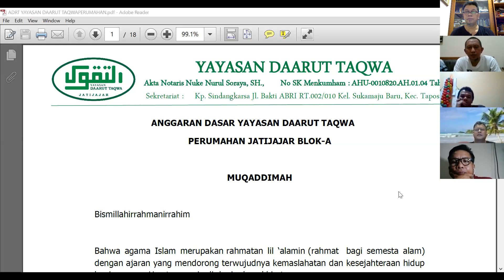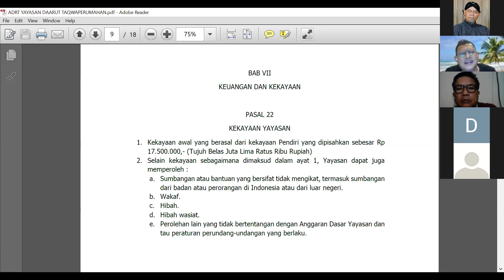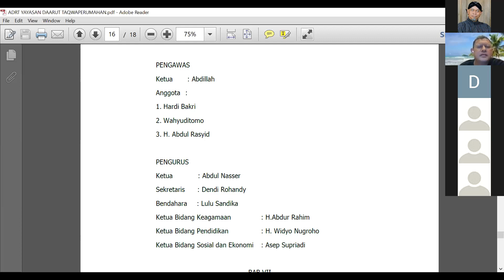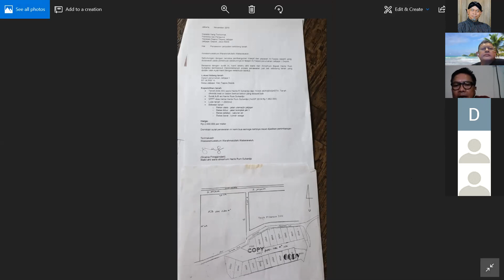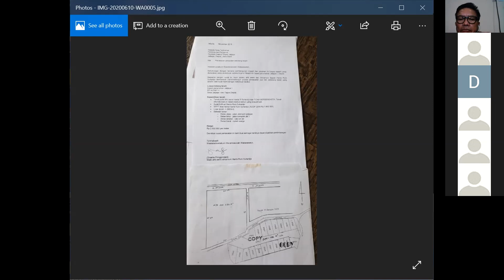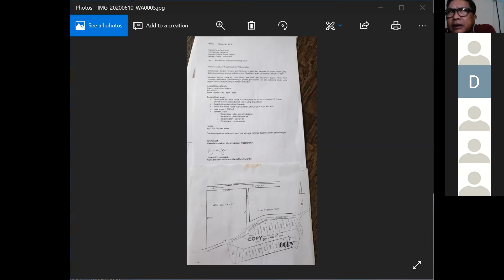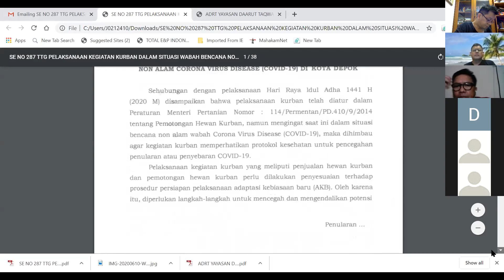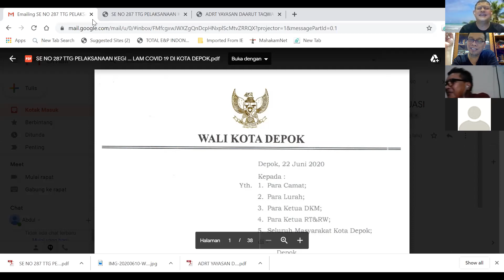rapat yayasan Ataqwa